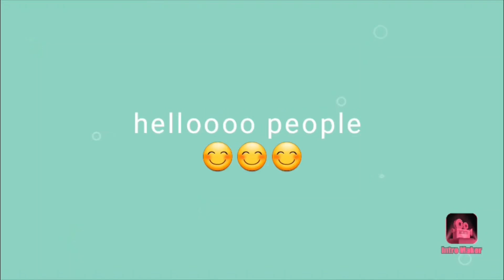LPN working at the hospital | pay rate | sign on bonus | only 6 patients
helloooo people!